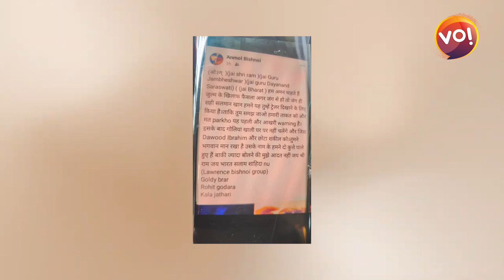Salman Khan ના ઘરે firing કરનારા આરોપીઓ કચ્છના માતાના મઢથી અડધી રાતે ઝડપાયા